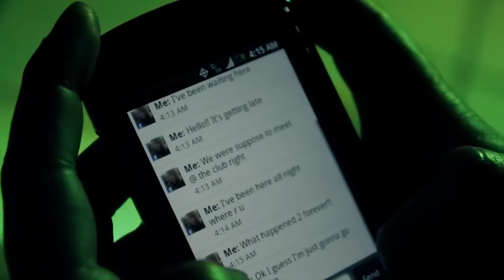Film: Lisa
My first short film. This was created for a competition which meant we had to create the script using predetermined elements, and film within a 7 day period.

The major set back was due to the off camera sound recorder, while we filmed everything seemed to be fine however the quality once uploaded to the edititing system was almost unusable which led to having to use the on board audio instead.

While the script and editing isnt horrible, my next film will hopefully not have any constraints and hopefully flow better.

Shot on the Canon 7d using 50mm f/1.8 and 18-55mm f/3.5-5.6 zoom lens.
ISO was varied but never went over 3200.
Shot at 1080p @ 23.976 fps.
Non Linear Editor: CS5 Premiere Pro
Plugins: Neat Video to clean up the noise created by the High ISO, Magic Bullet Looks, Magic Bullet Mojo.